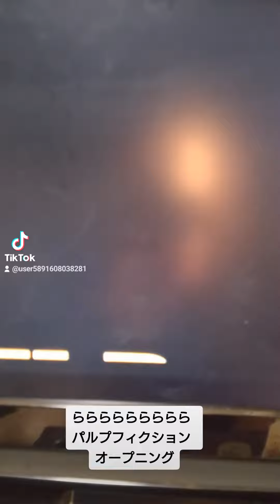パルプフィクションのオープニング